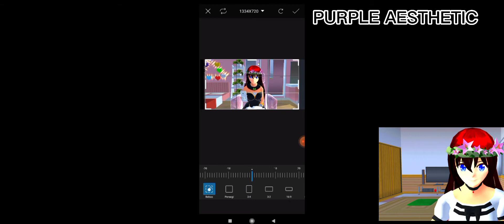Tutorial membuat foto sakura school simulator aesthetic dari apk PicsArt